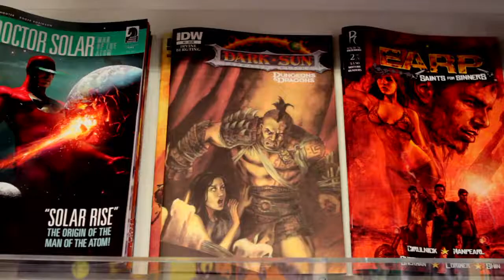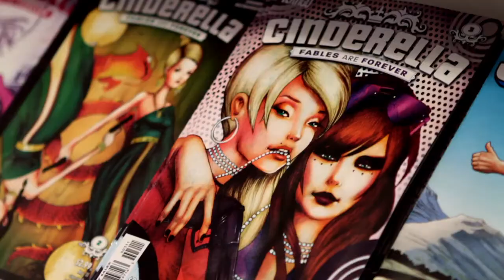The Comic Bug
Extended Internet Video for the South Bay's Best Comic Book Shop, The Comic Bug. 4/24/11